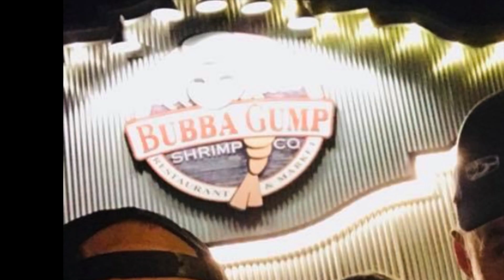My Old Man